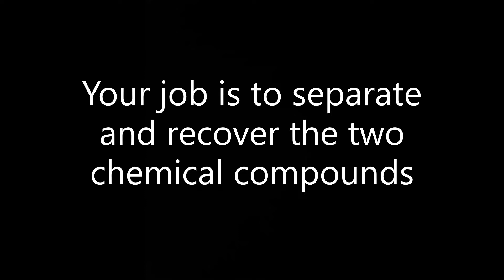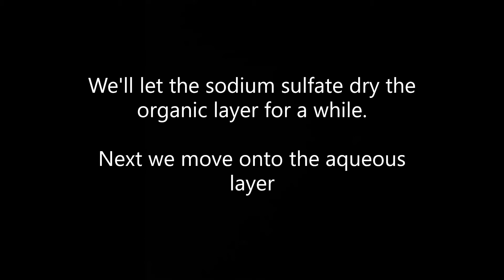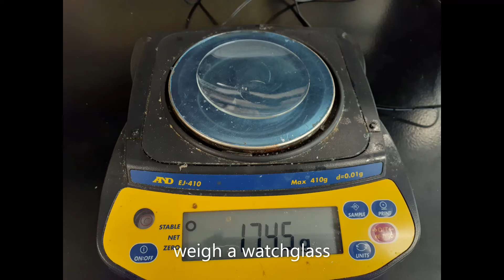Experiment 3: One Base Extraction